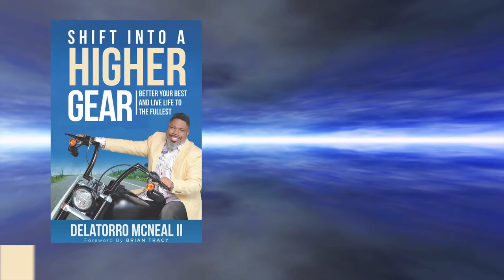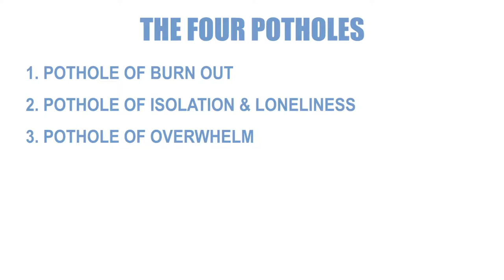Chapter 11: Shift to Defensive Driving to avoid the 3 Potholes You’ll Encounter Along Your Journey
ATTN: Speakers, Business Leaders, Influencers! Are you ready to take things to the next level as a speaker, watch my 3-part training on how to explode as a professional speaker:

Don’t you just hate riding down the highway and hitting a pothole? They can do SO much more damage than what meets the eye. Well, in life, we are constantly hitting potholes and allowing the jolt to deter us or cause internal issues. Within this video, we will talk about how we can avoid life’s potholes. No more hard hits, especially when you can bypass them!